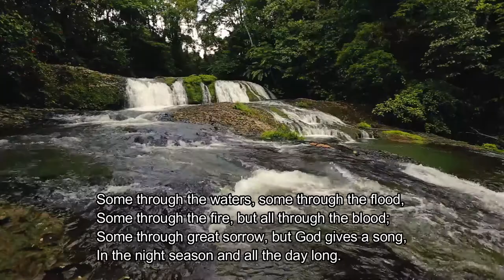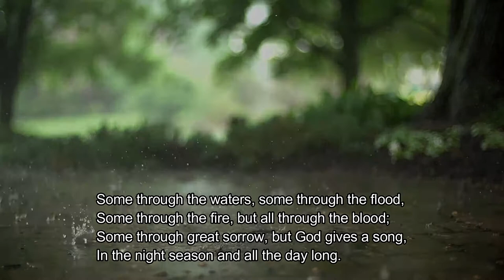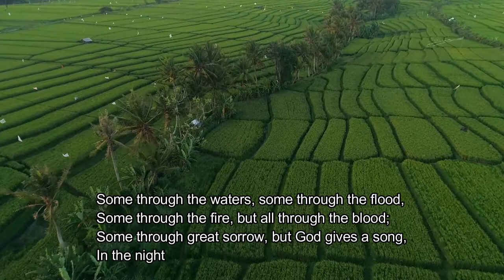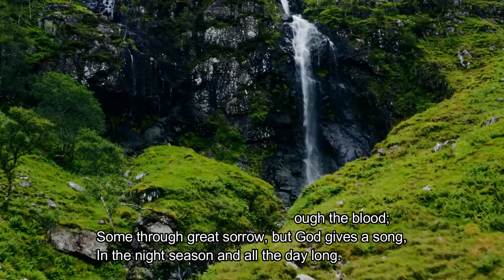God Leads Us Along, Hymn Recording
Words and Music by G. A. Young
Arranged and Recorded by Nathan Lipscomb